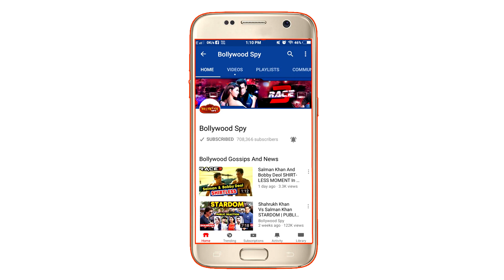Mr And Mrs BHARAT का Wagah Border से FIRST LOOK | Salman Khan | Katrina Kaif